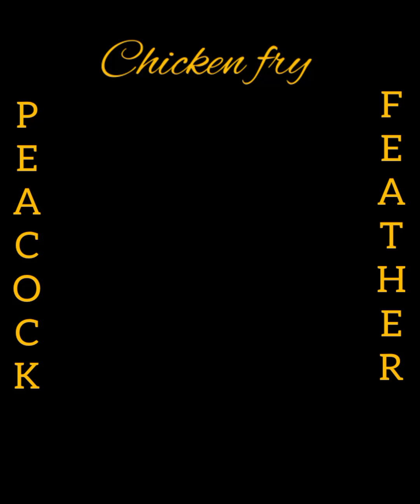# கோழி வறுவல்# Simple chicken fry - Peacock feather